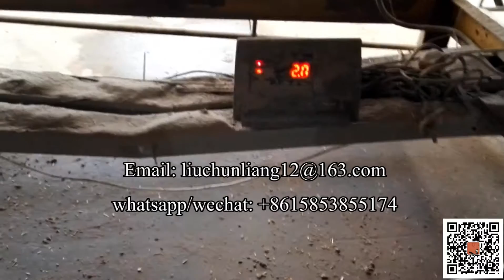100000cbm per year full automatic particle board production line